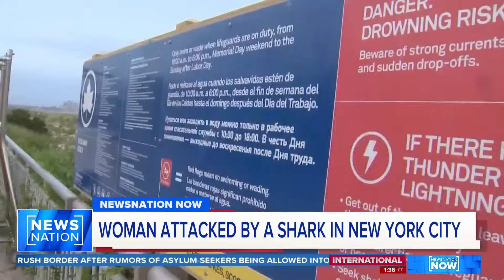Woman bitten by shark on New York’s Rockaway Beach | NewsNation Now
A 50-year-old woman suffered a serious leg injury on Rockaway Beach, in New York City’s Queens borough, around 6 p.m. Monday. She was taken to the hospital after NYPD officers applied a tourniquet and is in serious but stable condition with a shark bite to her leg, according to officials.